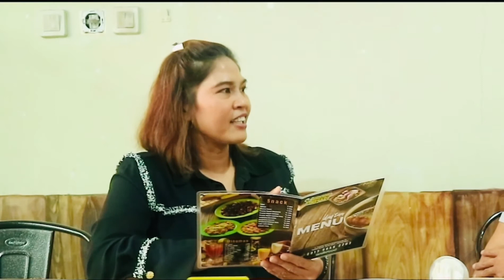KULINER KALIMALANG INI YG BANYAK DI CARI ORANG